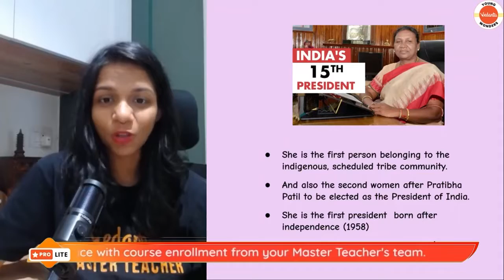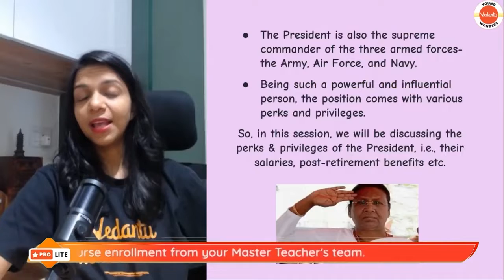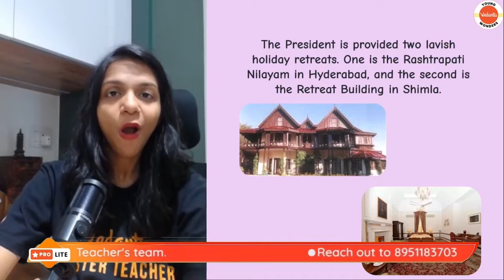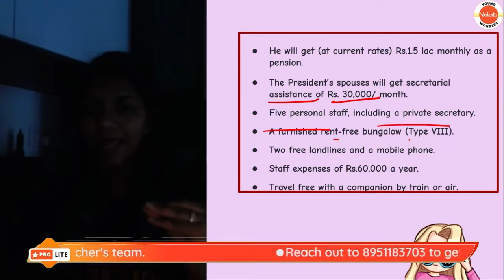HOW MUCH DOES THE DRAUPADI MURMU EARN ? - | Interesting facts about presidents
Learn about How much our President Draupadi Murmu earns your favorite  Master Teacher Surabhi Ma’am will enlighten you about the same . Do watch the entire video to know a lot of interesting facts about our president.